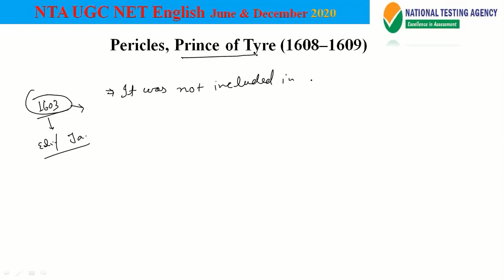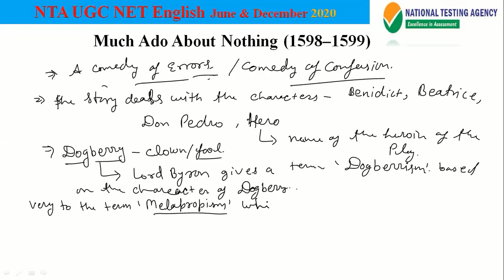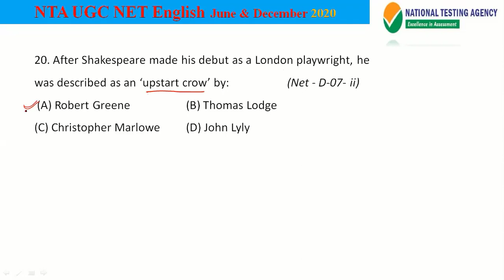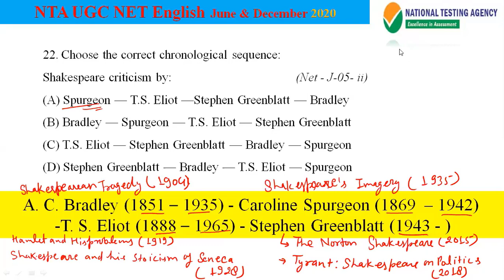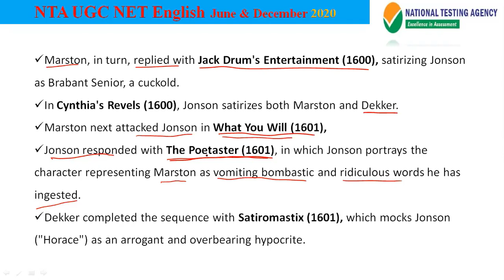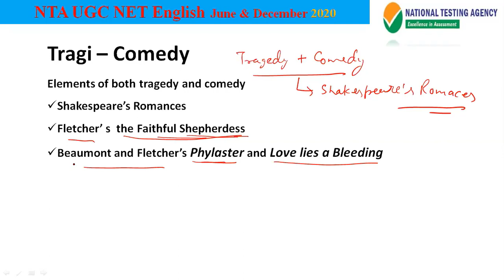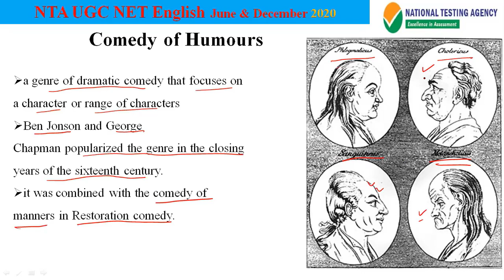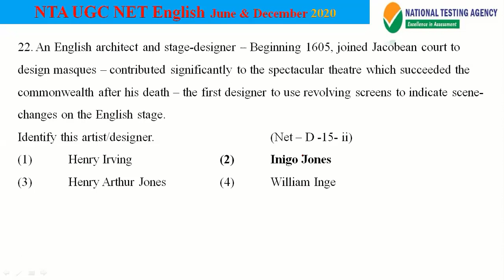Shakespearean Drama Part 7 and Jacobean Drama Introduction || NTA UGC NET 10 June Free Demo Class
Register for 10 days' Demo class Starting from 1 June 2020

NET BUREAU
NET SYLLABUS
Subject: English Code No. : 30
Unit –I : Drama
Unit –II : Poetry
Unit –III : Fiction, short story
Unit –IV : Non-Fictional Prose
Unit –VII : Cultural Studies
Unit –VIII : Literary Criticism
Unit –IX : Literary Theory post World War II
Unit –X : Research Methods and Materials in English